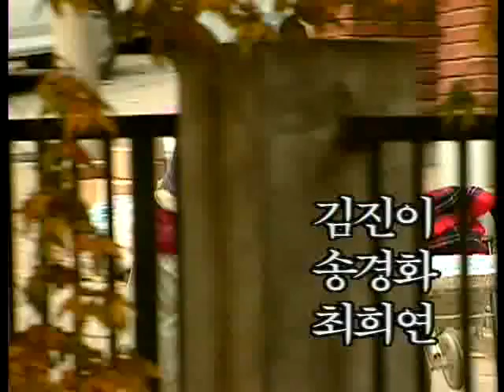언제나 푸른마음 - 100회 아빠의 예감_#001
EBS, 언제나 푸른마음, 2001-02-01, 100회 아빠의 예감

100회 아빠의 예감